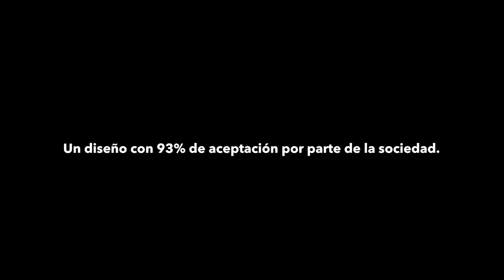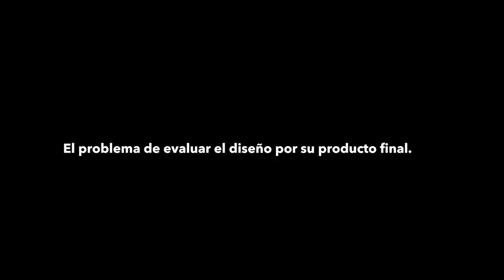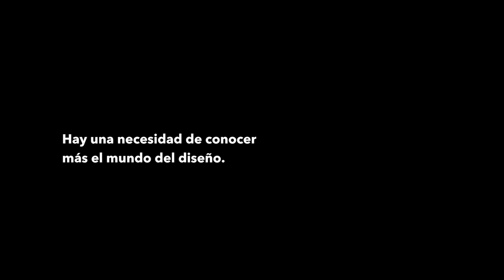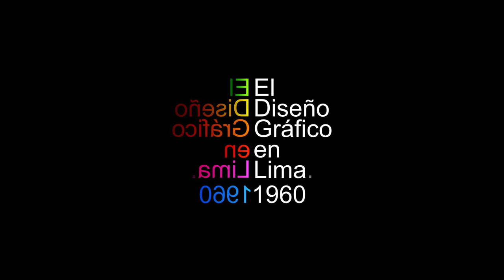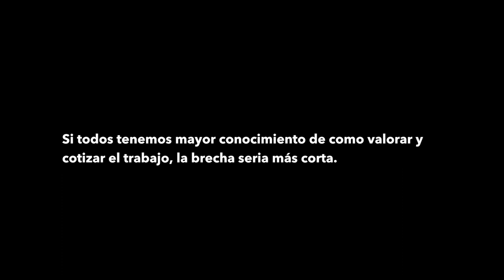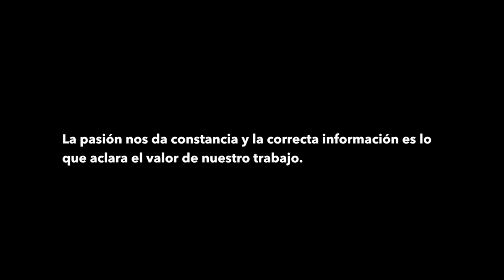LA INFORMACIÓN DEL DISEÑO - MINDSET con Gabriel Rodríguez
¿Qué tanto nos informamos sobre diseño? vemos solo portafolio o estamos intentando entender los procesos y diferentes tipos de pensamiento. hoy en mindset un encuentro con Gabriel Rodriguez director de diseñoperu, un portal que desde el 2006 aporta a la información desarrollada del diseño en Perú.

★ FAQs:
+ Location: Peru